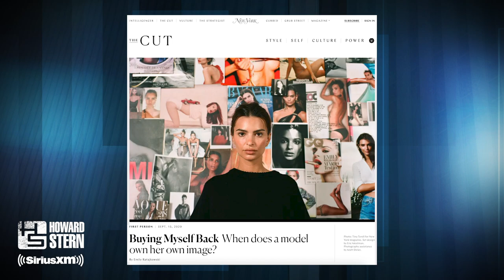Emily Ratajkowski Was Sued for Sharing a Photo of Herself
Emily Ratajkowski speaks about her current legal battle and general relationship with the paparazzi.